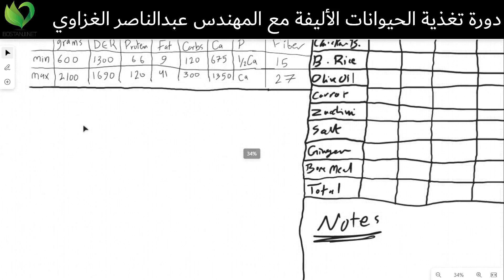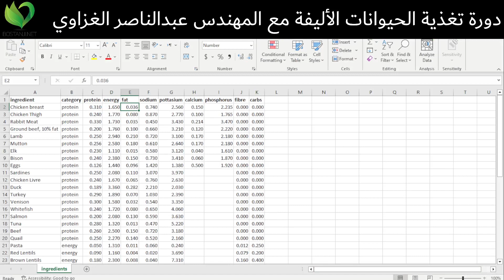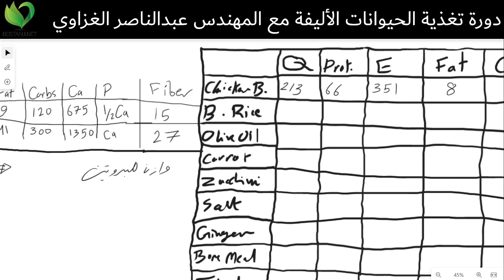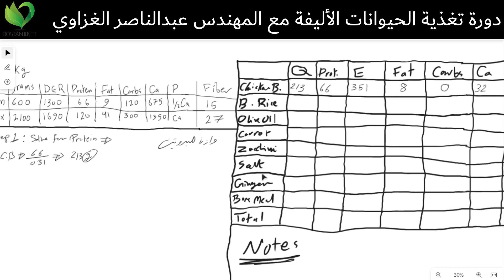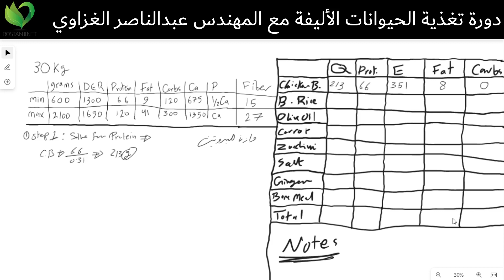11. تخطيط وجبة للكلاب - موازنة البروتين - الجزء الاول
في هذا الفيديو سنبدأ بموازنة وجبة لكلب يزن 30 كغ. ستحتوي الوجبة على:
1. صدور دجاج
2. ارز بسمتي
3. خضار
4. زيت زيتون
5. كسبة العظام

او التواصل على رسائل صفحتتنا على الفيسبوك